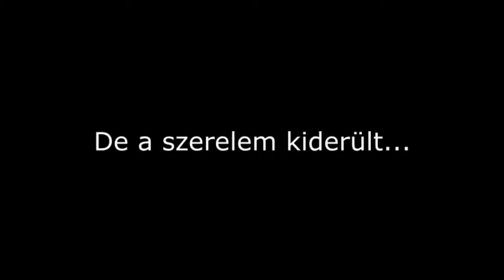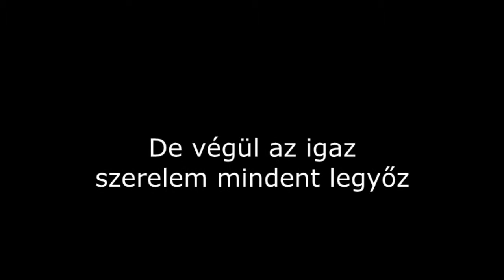Vörösmarty Mihály - Csongor és Tünde